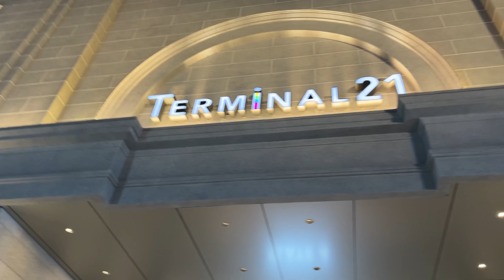I’m in *ENGLAND* ??😍😍What just Happened 🙈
Hi guys….kem cho ?

Finding places where drag and cabree dancer costumes it was outstanding looking at all those things 🔥😍
Went to England ? 😳🥹

Copyright:- Everything you see in this video is created by me(Tanvi Joshi) unless otherwise stated.